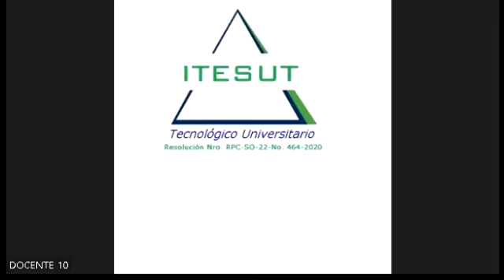ADMINISTRACION 02 28-06-2023